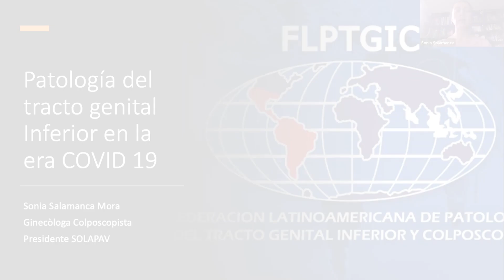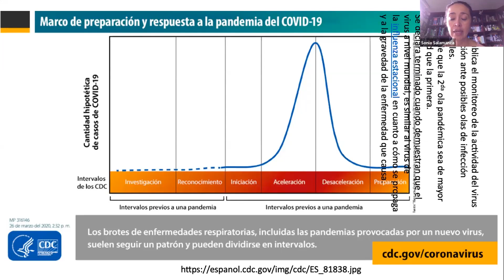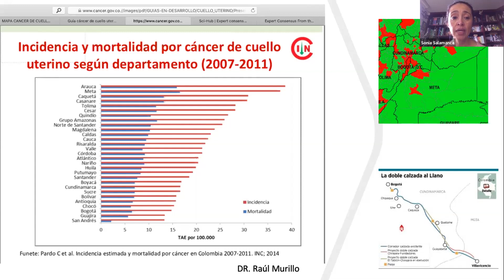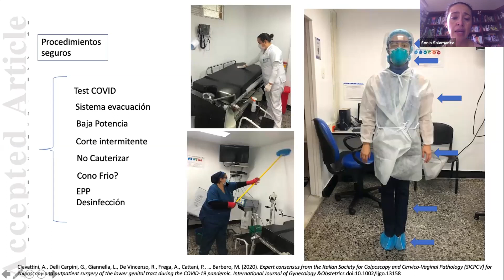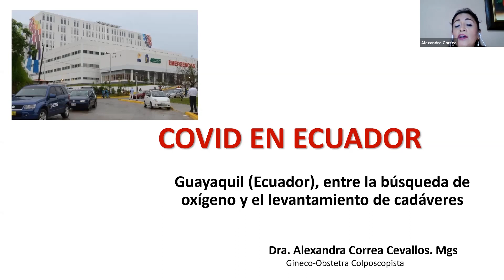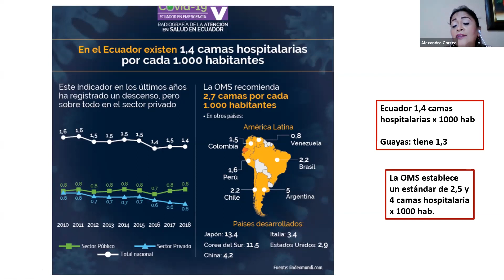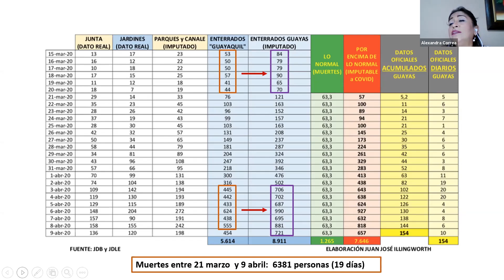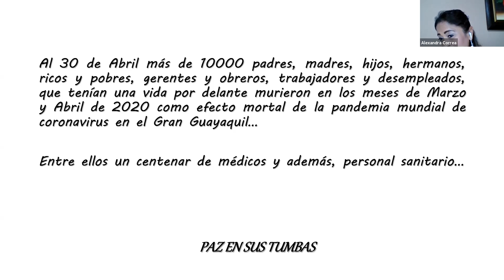Patología del Tracto Genital Inferior en la era COVID 19 y COVID en el Ecuador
Dra. Sonia Salamanca Mora
Ginecóloga Colposcopista
Presidene Solapav

Dra. Alexandra Correa Cevallos. Mgrs
Ginecp-Obstetra Colposcopista